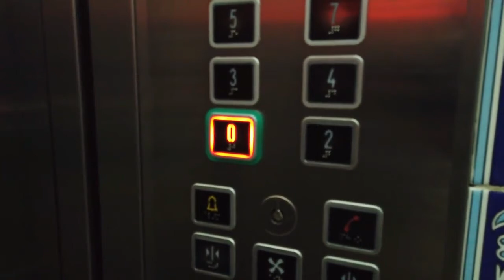Lets walk in istanbul turkey and Galata tower view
The city today known as Istanbul has been the site of human settlement for approximately three thousand years. The settlement was founded by Thracian tribes between the 13th and 11th centuries BC,[1][verification needed] whose earliest known name is Lygos.[2] It was colonised by the Greeks in the 7th century BC. It fell to the Roman Empire in AD 196,[3] and was known as Byzantium until 330, when it was renamed Constantinople and made the new capital of the Roman Empire. During late antiquity, the city rose to be the largest of the western world, with a population peaking at close to half a million people. Constantinople was the capital of the Byzantine Empire, which ended with the Muslim conquest in 1453. Constantinople then became the capital of the Ottoman Empire.